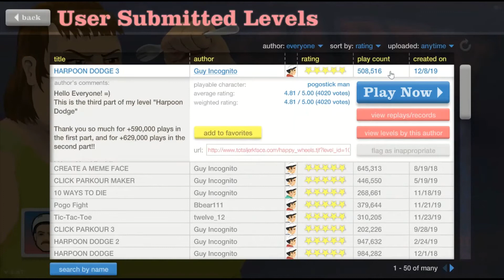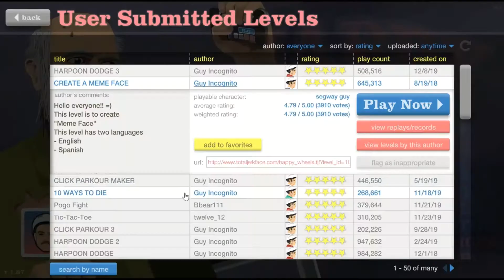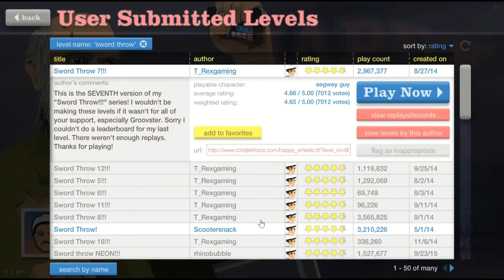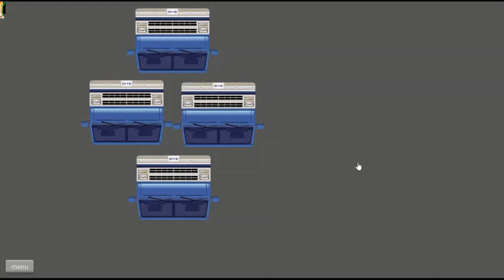Happy Wheels Gameplay 1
Hey Everyone! Today we are playing Happy Wheels!